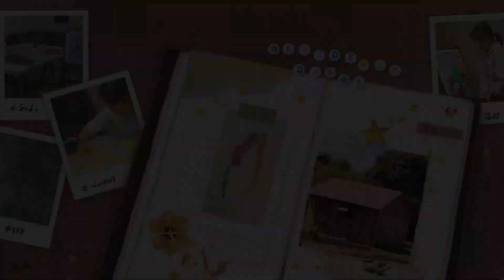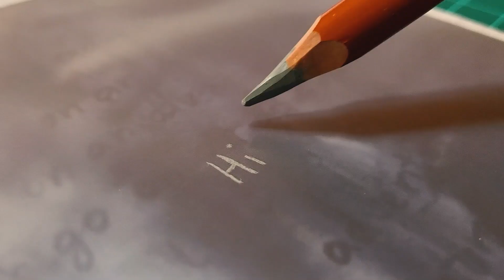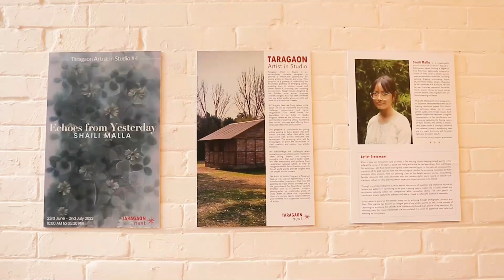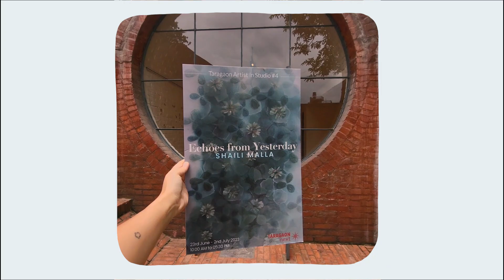Video Diary #1: Artist Residency to Solo Exhibition | Exhibition Tour |Work Process |Taragaon Next🇳🇵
In this video, I documented my progress over the last few months and captured the work process of my first Artist in Residency program. I was a part of the Taragaon Museum's Artist in Studio #4 program and working in a private studio designed by the renowned Japanese architect Shigeru Ban was truly inspiring!

Being able to complete all of my work and exhibit them at the end of the residency, I feel very grateful. Having my first solo exhibition through this program feels like an important turn in my artistic career :)
Thank you to everyone who was a part of this unforgettable journey and came to see my first solo exhibition. I am grateful to Taragaonnext's team for entrusting me with this year's Artist in Studio program.

Echoes from Yesterday
By Shaili Malla

Artist Statement

When I pass our lime-green walls at home, ! find my dog Snoop sleeping-tucked warmly in his sofa-at the corner of the stairs. ! pause and slowly realise that he has been absent from a while ago. Yet somehow, I still find myself visiting this scene time and again. In the realm of consciousness, memories of the past naturally fade with the passage of time but the emotional connection to those moments often endures from our yearning. Even as the details become blurred, encountering familiar elements that once resonated with our senses-sight, scent, sound or texture- can transport us back in time, allowing certain aspects of those memories to be relieved. Through my artistic endeavors, I aim to explore the concept of repetition and emphasize the role ofsenses and patterns in connecting to the past. Layering papers enables me to subtly unnveil andemphasize subjects within the composition while concealing others. The color pencils on translucent sheets, capture the softness and delicacy I seek to reflect the essence of memories. In our quest to preserve the present, many turn to archiving through photographs, journals, and films. This practice has become an integral part of my artistic journey as well. In the process of capturing my emotions, the artworks have inadvertently shaped as an archive of my memories. On revisiting even the tiniest mementoes l've accumulated, I've come to aapreciate their value and meaning as time passes.

Exhibition date: 23rd June to 9th July, 2023

For those who were unable to visit the gallery in person, I'll be updating these works on my website.

Shailimalla.com.np